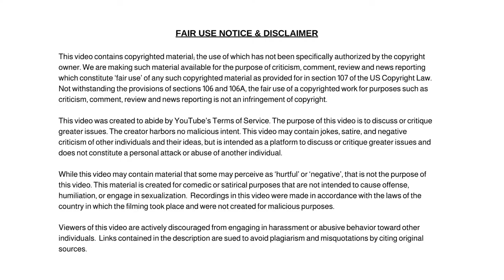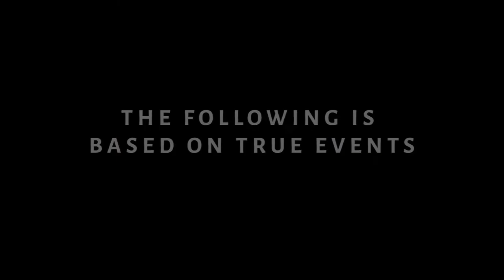It’s Not Transphobic, It’s Common Sense: Caitlyn Jenner Says Lia Thomas Is Not The Rightful Winner!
It’s Not Transphobic, It’s Common Sense: Caitlyn Jenner Says Lia Thomas Is Not The Rightful Winner. News Today

Dum Dum

✭ Captioning ✭
News broadcaster Dum Dum, “Hi, I'm your host Dum Dum and welcome to the Dum Dum News Channel. In today's news I'll be covering It’s Not Transphobic, It’s Common Sense: Caitlyn Jenner Says Lia Thomas Is Not The Rightful Winner. News Today"